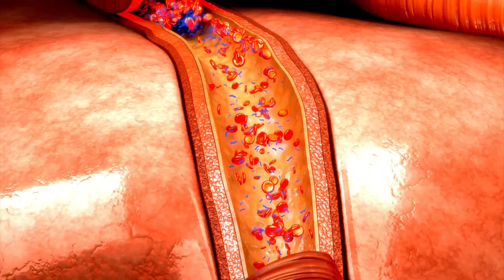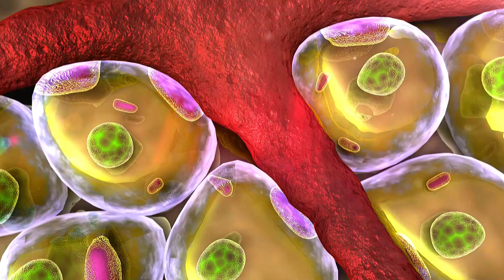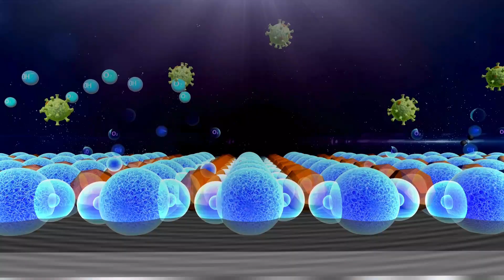What Happens To Your Body When You Drink Poison? | How To Treat Poisoning, Signs & Symptoms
Dive into the alarming effects of poisoning on your body in this eye-opening video! Learn about the signs, symptoms, and crucial treatment methods for poisoning. From understanding the body's reaction to poison to essential steps for emergency care, this video provides vital information to keep you informed and safe.

Your Queries and Searches:
Poison
Poisoning
Poison Treatment
What Happens To Your Body When You Drink Poison
How To Treat Poisoning, Signs & Symptoms
What are the symptoms of a poisoning?
6 Deadly 'Undetectable' Poisons (and How to Detect Them!)
One Drop of This Poison Could Kill the Whole World
Real story of cyanide poisoning | poison |
World's most deadly poison
Signs of Food Poisoning: Care and Causes [Dr. Claudia]
SYMPTOMS AND CAUSES OF CARBON MONOXIDE POISONING - PLUS HOW TO PREVENT IT
Ingested poisoning
Ingested poison first aid
effect of poison
poison and types of poisoning
poisonous substances
effect of poison in blood
effects of poison ivy

Highly grateful for inspiration:
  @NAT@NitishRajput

Pay high attributes to:
Canva
Pixabay
Adobe Illustrator
Google